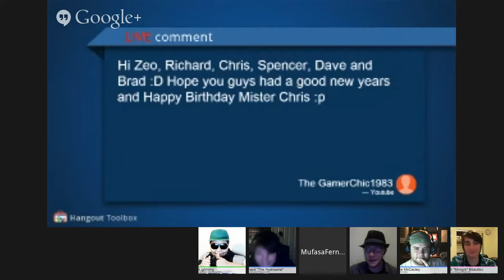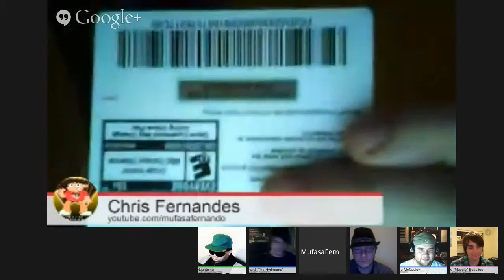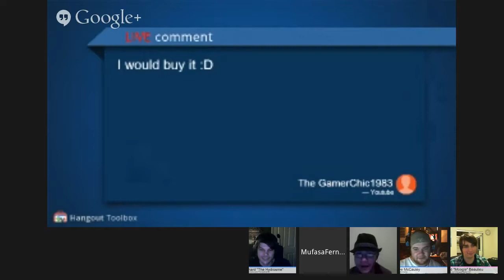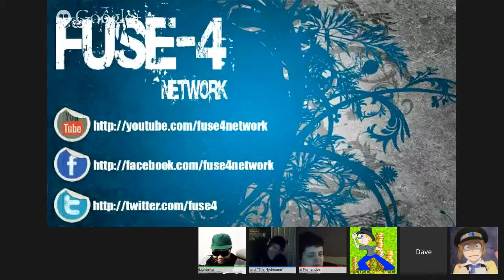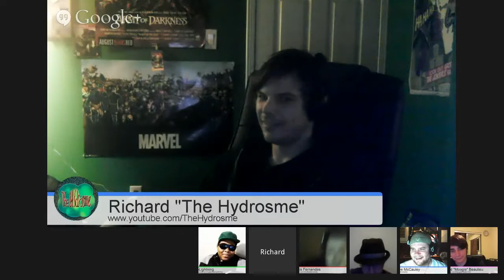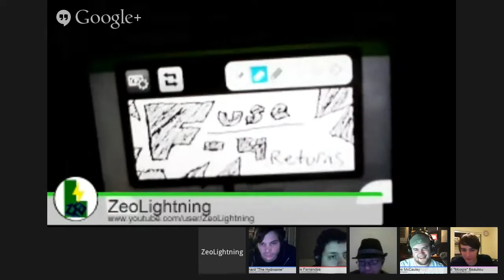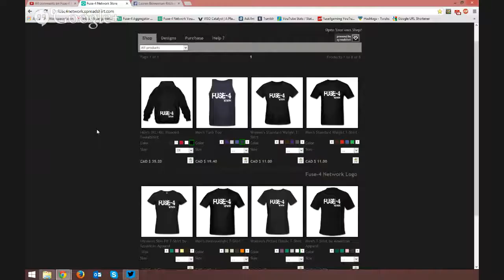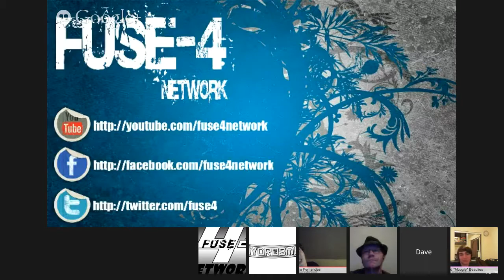Fuse-4 Network Podcast - 032 - Happy New Year!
"On this weeks episode - the guys talk about what they've been up to since October.  How was their Christmas and New Years?  Can they choose they're game of the year for 2013?!  They also talk about what's currently going on in the world of wrestling and what their thoughts are on it!"